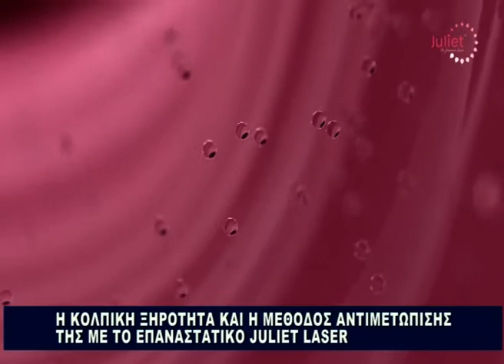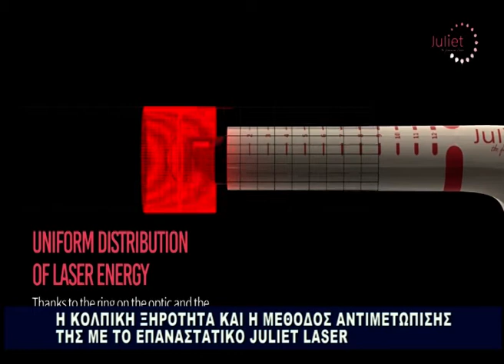Ο Δρ. Ευσταθίου στο Ένθετο Υγείας - EXTRA TV | Dr. Sotiris Efstathiou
Ο Δρ. Ευσταθίου στο Ένθετο Υγείας - EXTRA TV.

Ο Δρ. Ευσταθίου παραχώρησε συνέντευξη στον τηλεοπτικό σταθμό EXTRA, μιλώντας για το επαναστατικό Laser Juliet που χρησιμοποιεί στην γυναικολογική κλινική του.